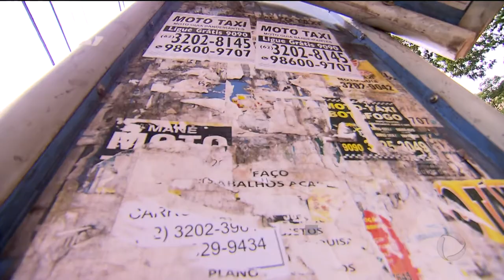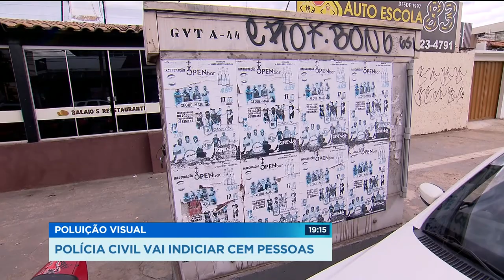GR - Poluição visual: Polícia civil vai indiciar cem pessoas - 21-06-2018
A polícia civil deve indiciar mais de cem pessoas por causa de poluição visual, em Goiânia. E além de responder a inquérito, elas podem pagar multa de até 50 mil reais. A propaganda irregular toma conta de muros, postes e até árvores a cidade fica suja, feia, e isso não agrada ninguém.